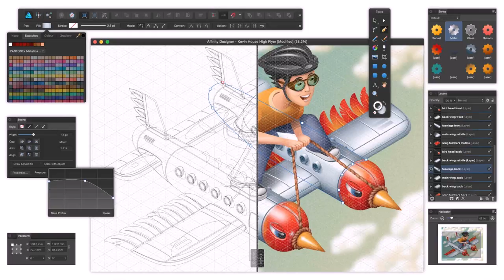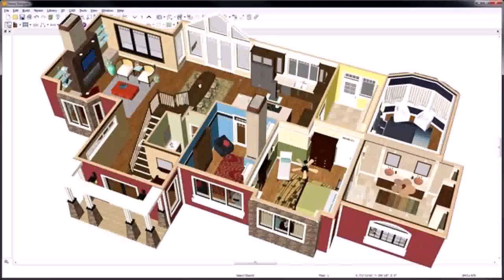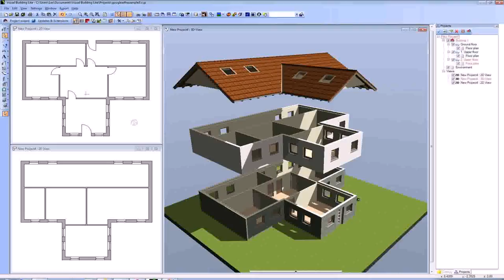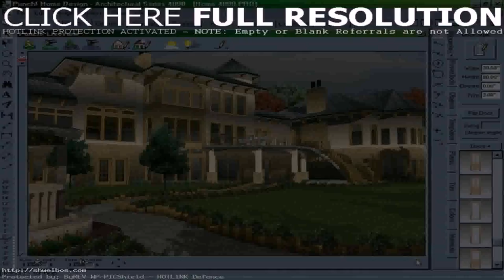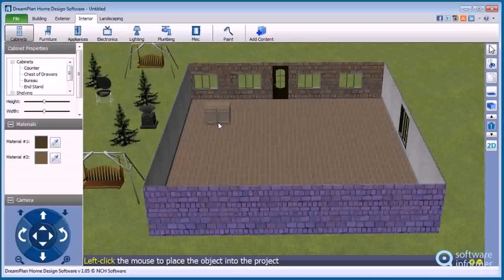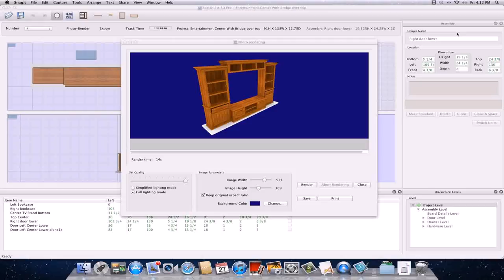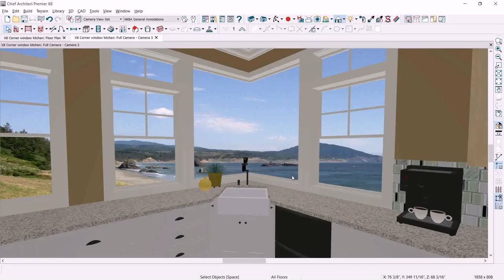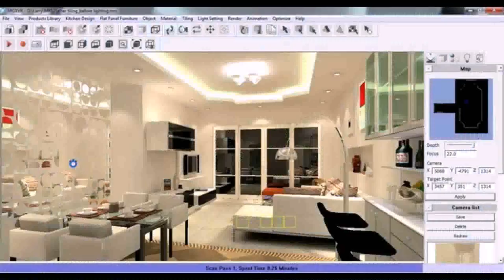House Design Software Windows 8 (see description) (see description)